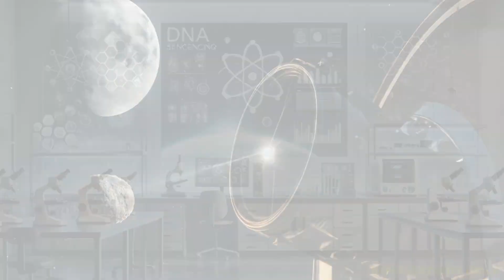Kamo`oalewa: The Moon’s Hidden Fragment Orbiting Earth | WION Podcast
Astronomers have recently uncovered that Kamooalewa, a small asteroid orbiting the Sun, may be a fragment of the Moon. Discovered in 2016, the asteroid’s spectrum of reflected light closely matches lunar rocks from NASA's Apollo missions, suggesting a lunar origin. With a size similar to a Ferris wheel, Kamooalewa remains just 9 million miles from Earth, making it one of our quasi-satellites. This fascinating discovery sheds light on the asteroid's journey and its unique connection to the Moon.